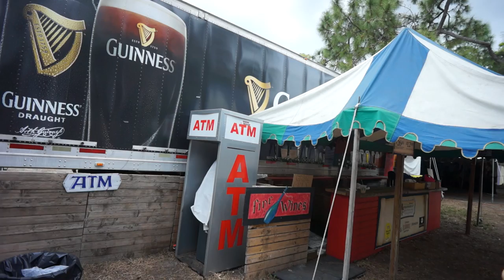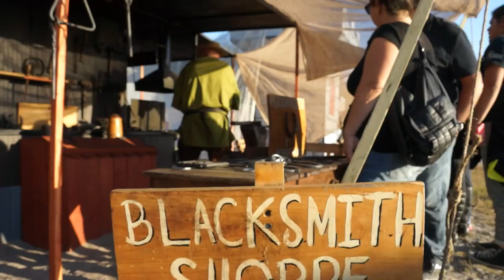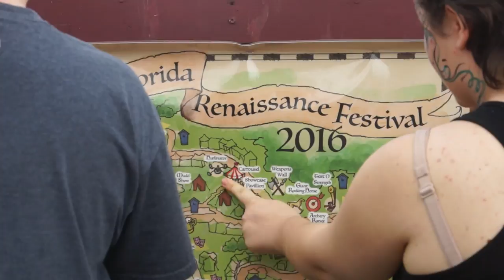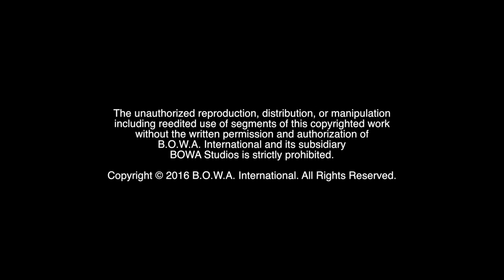INSIDE THE FLORIDA RENAISSANCE FESTIVAL (Season 4, Episode 8)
What goes on behind the scenes at the Florida Renaissance Festival? Watch to find out!

The BOWA Team goes behind the scenes at the Florida Renaissance Festival and gain a great appreciation for the love and dedication it takes to pull off a successful event.

BOWA Studios
12221 SW 129 Court